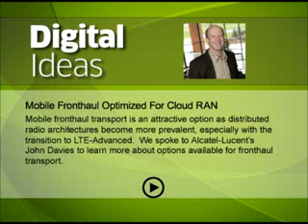Mobile Fronthaul Optimized For Cloud RAN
Mobile fronthaul transport is an attractive option as distributed radio architectures become more prevalent, especially with the transition to LTE-Advanced. We spoke to Alcatel-Lucent&#39;s John Davies to learn more about options available for fronthaul transport. - Apr 21, 2014